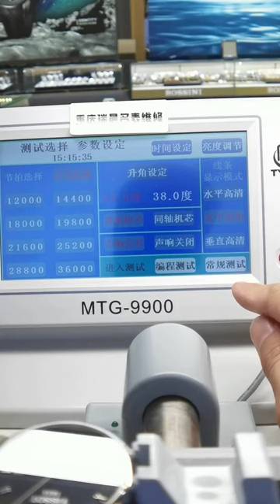The wonderful video of Chongqing Ruichen Watch Repair Co , Ltd O x nfd bjb nf m Chongqing Ruichen